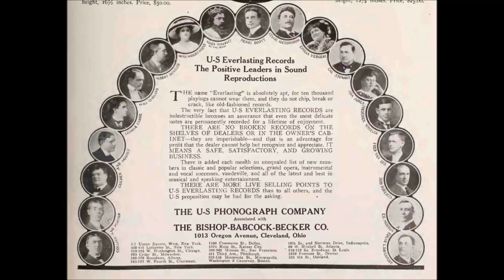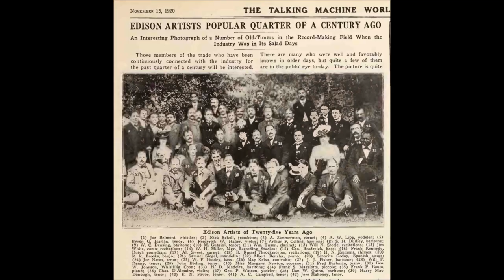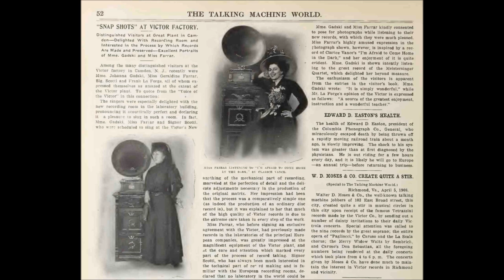"Here Comes Tootsi" Alice Green (Olive Kline) song by Herman Finck = song from show Around The Map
"Here Comes Tootsi"

"Alice Green" is really Olive Kline

Victor 17974

1916

Song from the show Around The Map

"Now Tootsi's not my name. But people all the same...Here comes Tootsi. Play a little music in the band!..."

Olive Kline made records exclusively for the Victor Talking Machine Company, beginning in 1912 and ending in 1935. In contrast to many singers invited to make records after they had already established themselves as concert artists, she used a successful recording career as a springboard for a concert career.

Victor's 1922 catalog states, "Until a year or so ago she was a member of one of the highest-salaried quartets in the history of American church music, at the West End Collegiate Church in New York. Declining an offer to appear in opera, she nevertheless gave up this position to devote her entire time to concert work and the making of Victor records."

She was born in Amsterdam, New York. Though sources give different dates, her birth certificate establishes that she was born on July 7, 1887. When she was around ten, her family (she had two brothers) moved to Schenectady, where her father worked as a General Electric employee. She began high school in Schenectady and then went to St. Agnes Girls' School in Albany, New York.

Kline's father played piano and encouraged his daughter to pursue a concert career as a pianist, but finally her vocal talents became evident. Her first vocal teacher was Herbert Wilbur Greene, and she paid tribute to this teacher by adopting the nom de disque Alice Green for some recordings ("Alice," close to "Olive," was a natural choice).

Established as a soloist in prominent churches, she began recording as a solo artist in mid-1912 (she may have participated anonymously in ensemble recordings before this). In a February 16, 1976, interview with Merritt F. Malvern (the interview was recorded but never transcribed or made public), she recalled that Harry Macdonough, a member of the church quartet in which Kline was a substitute singer, invited her to make records: "A tenor was...the manager of the Victor office in New York, and during the sermon he wrote me a little note that said, 'How would you like to come down on Tuesday and make a test record for the Victor company?' Well, of course, I almost fell off my chair, I was so excited."

Her first record was "Spring" on Victor 17135, issued in September 1912. For the next few years she was issued on black label Victors and, beginning in 1917, on blue also.

Her name was never on purple label Victor discs--in the hierarchy of singers, Kline was not as elevated as fellow soprano Lucy Isabelle Marsh. Kline was given popular material that Marsh would never have been given.

After 1926 Kline was on some Red Seal Victors (as "Olive Kline") as well as some black label discs (as "Alice Green").

Starting in late 1915, for songs of a decidedly popular nature, beginning with the duet "They Didn't Believe Me" (credited to "Alice Green--Harry Macdonough," Victor 35491), she was credited on some black labels as Alice Green.

In 1916, which was probably her busiest year as a recording artist, and continuing to June 1917, she was sometimes issued as Olive Kline on black label Victors (such as in the trio of Kline, Wheeler, and Dunlap) but more often as Alice Green (even for solos from Handel oratorios issued on Victor 35623 in May 1917).

Upon being elevated to blue label status in June 1917, the soprano was no longer issued on new black label discs as Olive Kline with the exception of "Whispering Hope" backed by "Abide With Me" on electrically recorded Victor 19873, a remake of an earlier record. Into the 1920s she continued to be issued as Olive Kline on blue label discs and as Alice Green on black label discs.

She recalled during her retirement years that when issued as Alice Green she was paid no royalty whereas she received royalties for discs issued under the name Olive Kline.

A big seller in 1920 was blue label Victor 45201, featuring the Egan-Whiting composition "The Japanese Sandman" backed by Cole Porter's "An Old-Fashioned Garden" from the show Hitchy-Koo. She recalled receiving more in royalties for that disc than for any other.

She made few records after 1928. Perhaps her last recording as a Victor Light Opera Company member was made on June 28, 1929, when she sang in a medley from the show Follow Through. In the 1930s she made a few black label records for Victor's Educational Catalog. She sang on radio in the 1920s and 1930s.

Known as "Ollie" to friends, she married Dr. John Walter Hulihan in 1919, moved at that time to Pelham, New York, and resided there until her death.

She died on July 29, 1976.